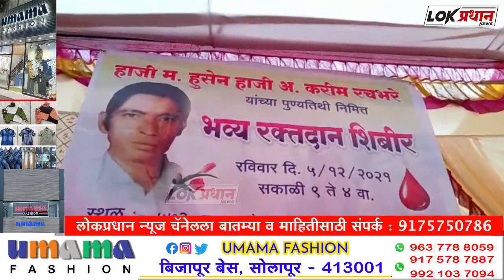हाजी मोहम्मद हुसेन रचभरे यांच्या पुण्यतिथी निमित्त रक्तदान शिबिर